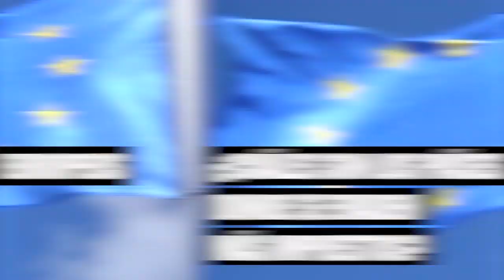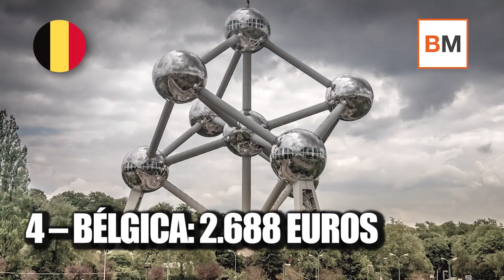¿En qué países se evaden más impuestos en la Unión Europea?